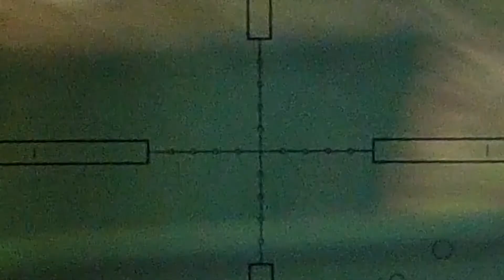100 metrów miotła rogacz 5 strzał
Strzał z miotły do makiety rogacza, odległość 100 metrów, zbliżenie 24x